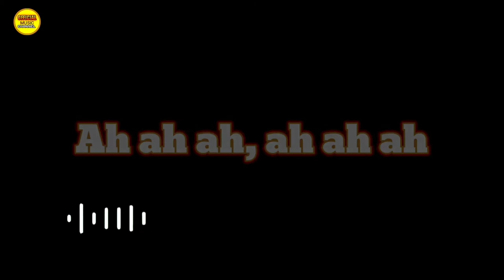JAAGO JAAGO BAKRE LYRIC SONG IN HINDI | ALLU ARJUN, RASHMIKA MANDANNA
Movie Details:
Produced by Naveen Yerneni, Y. Ravi Shankar Starring: Allu Arjun, Fahadh Faasil, Rashmika Mandanna
Cinematography: Miroslaw Kuba Brozek
DI: Annapurna Studios
Colorist :M Raju Reddy
Production Companies: Mythri Movie Makers, Muttamsetty Media
Music Label: T-Series
Release Date:17 December 2021

Pattiyan khateeb hain kirnen
Pattiyon ko khata hai bakra

Bakre ko sher daboche
Bhookh se koi na bache

Maot ka sher pe qaaboo
Samay ka maot pe qaaboo
Kali samay ko rache
Maha bhookh phir mache

Bhage shikar jidhar
Pieeche daode shikari udhar
Jeeta shikar jee lega ek din
Hara shikari to jeena namumkin

Ek jaan ki bhook mitane ko
Ek jaan ki maot zaroori hai

Hey jaago jaago bakre
Sher aaya to kardega tukde
Huii..

Chera hai machhli ka chara
Dana hai murgi ka cahara
Haddi hai kutton ka chara
Jeevan hai te insanon ka chara

Kali ki puja jo kare
Janwar jo bali chadhe
Lahu se khanjar shidh kare
Devi kare bhi to kya kare
Yeh hi hai duniya kya kare

Rehna tu hoshiyar nahi to
Khaega chara tujh ko jeena hai to
Bhookh badha ke kha le tu khud chare ko
Haa bhookh na dekhe bhala bura
Niti na dharam
Hoga uska raaj yahan pe
Jis mein hai re dam

Huii..

Maange se mila hai kisko kisko
Mango to kahega khsiko
Utha utha ke patko
Jo chahe wo milega tujhko

T-series

Video Credits:
Singer: Vishal Dadhlani
Lyrics: Raqueeb Alam
Saaki Sung by VM Mahalingam
Keyboards: KP & Vikas Badisa
Rhythm: Kalyan
Cello: Seenu
Frets: Subhani
Trumpet & Trombone: Babu
Chorus: Renjith Unni, Sreeraj Sahajan, Deepesh Krishnamoorthy,
Studio Asst: Pugalendhi, R Raja & V Dhinakaran Album Co-ordinator: B. Manikandan

Song      Pushpa: Jaago Jaago Bakre (Video Song) | Allu Arjun, Rashmika Mandanna | Vishal D | DSP | Sukumar

Artist     Vishal D